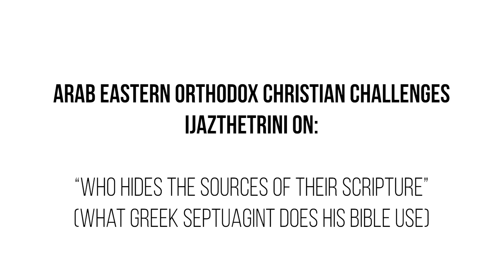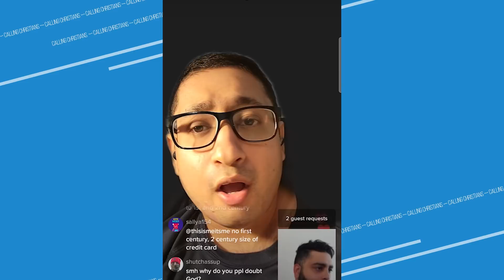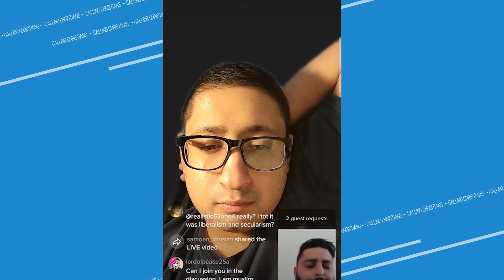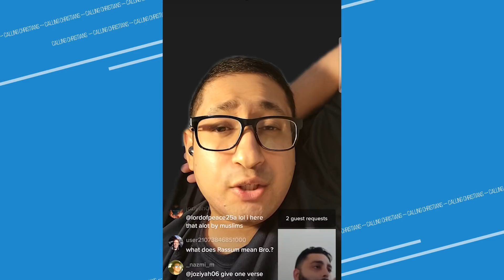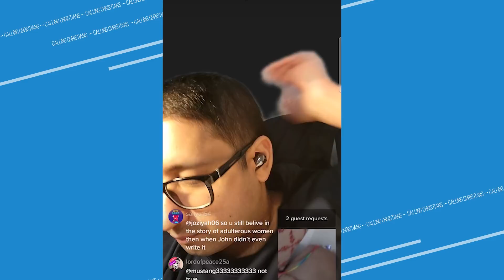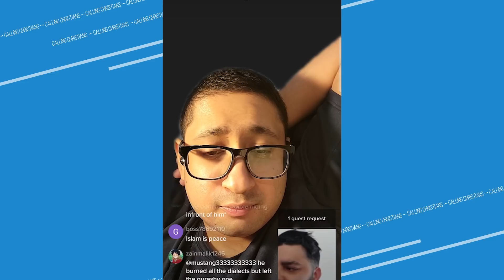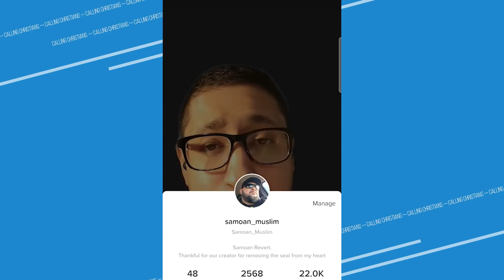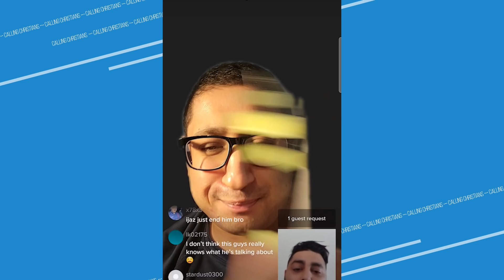Eastern Orthodox Arab Christian Debates IjazTheTrini on the Greek Septuagint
An Arab Christian turned up on TikTok to tell IjazTheTrini that Muslims hide their manuscripts of the Qurʾān and claims his Bible tells him exactly what version of the Old Testament it uses. He gets challenged on this point...